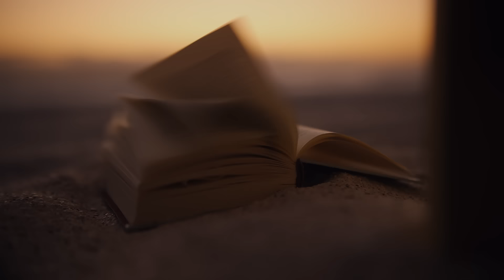Renault Triber | life on demand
Renault Triber’s four modes & endless possibilities accommodate life on demand. Presenting our brand new TVC featuring the amazing Amit Sadh whose passion for drives with his tribe is second to none.